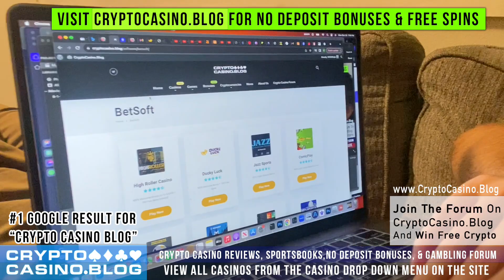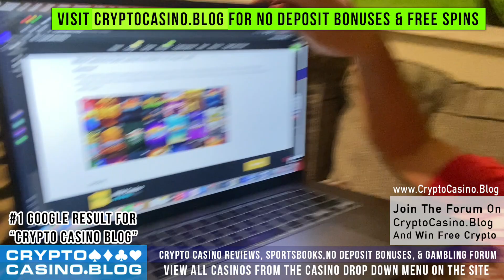WildCasino Online Casino Review | Accepts BTC, BCH, ETH, LTC, ADA, XRP, TRX, AVAX, SHIB, DOGE, BNB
Frequently Asked Questions about Wild Casino
General Questions
What is Wild Casino?
Wild Casino is an online casino platform that offers a wide range of gambling games including slots, table games, and live dealer games. It has been in the online gaming industry since 1991 and offers both crypto and traditional payment options.
Is Wild Casino open to U.S. players?
Yes, Wild Casino accepts players from the United States as well as a wide range of other countries.
What are the Pros and Cons of Wild Casino?
Pros include U.S. player support, instant payouts up to $100k/day, a variety of deposit and payout options, and live customer support. Cons include fewer slot game providers than some competitors and high play-through requirements for deposit bonuses.
Games and Software
Who are the main game providers for Wild Casino?
Wild Casino hosts games from leading software developers like BetSoft, Fresh Deck Studios, and Rival Gaming.
What types of games are available?
You can find classic casino games such as blackjack, roulette, and baccarat, as well as a wide variety of slot machines, video poker, and specialty games. Live Dealer games are also available.
Do they offer Live Dealer games?
Yes, Wild Casino has a Live Dealer section where you can play table games with real dealers in real-time.
Payment Methods
What payment options does Wild Casino support?
Wild Casino supports credit/debit cards like Visa, Mastercard, and American Express, as well as a variety of cryptocurrencies and bank transfers.
What cryptocurrencies are accepted?
Wild Casino accepts a wide range of cryptocurrencies including Bitcoin, Ethereum, Litecoin, and many more.
How quickly are withdrawals processed?
Wild Casino offers instant payouts up to $100,000 per day.
Bonuses and Promotions
What kind of bonuses can I expect?
Wild Casino offers a 300% Crypto Deposit Bonus up to $3000 with the code CRYPTO300, among other promotions.
What are the play-through requirements for deposit bonuses?
Customer Support
How can I reach customer support?
Wild Casino offers live, responsive human customer support to assist you with your queries.
Is the platform safe and secure?
Yes, Wild Casino prioritizes a secure gaming environment, providing a safe space for players to gamble.
If you have further questions, it’s always a good idea to consult Wild Casino’s official website or contact their customer service for the most accurate and personalized assistance.

Sign Up
Wild Casino Details
 Software
BetSoft
DGS
Fresh Deck Studios
Nucleus Gaming
RealTime Gaming
Rival Gaming
 Deposit Methods
American Express
Avalanche AVAX
Bank Wire Transfer
Binance Coin BNB
Bitcoin BTC
Bitcoin Cash BCH
Cardano ADA
Cashiers Check
Discover
Dogecoin DOGE
Ethereum ETH
Litecoin LTC
Mastercard
Money Order
Person To Person
Polygon MATIC
Ripple XRP
Shiba Inu SHIB
Stellar XLM
Tron TRX
USD Coin USDC
Visa
 Withdrawal Methods
American Express
Avalanche AVAX
Bank Wire
Bitcoin BTC
Bitcoin Cash BCH
Cardano ADA
Cashiers Check
Discover
Dogecoin DOGE
Ethereum ETH
LiteCoin LTC
MasterCard
Money Order
Person To Person
Polygon MATIC
Ripple XRP
Shiba Inu SHIB
Solana SOL
Stellar XLM
Tether USDT
Tron TRX
USD Coin USDC
Visa
 Withdrawal Limits
$100,000